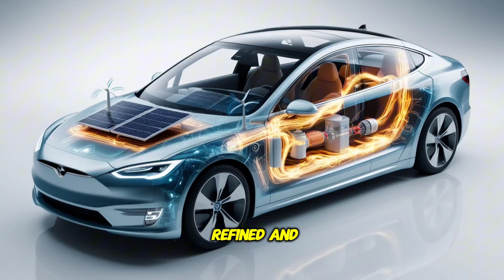"The True Range of Maxwell’s Self-Powered Car: Real-World Performance"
Video Description:

Is Maxwell Chikumbutso’s self-powered car the future of transportation? This groundbreaking vehicle claims to generate its own energy using solar panels, wind turbines, and kinetic energy recovery—eliminating the need for external charging stations. But how far can it really go? In this video, we break down the real-world range of this revolutionary car, testing its performance in city driving, highway speeds, and off-road conditions. Could this be the game-changer that reshapes the automotive industry? Watch till the end to find out!